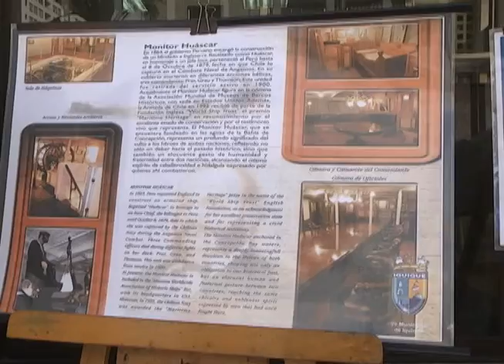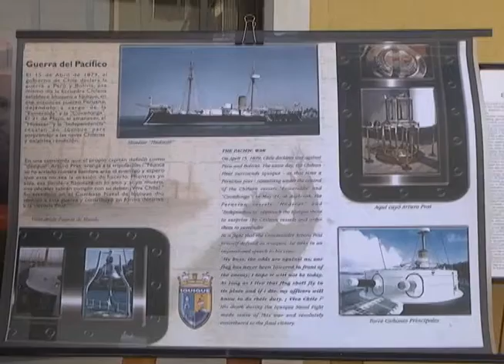BIBLIOTECA PUBLICA N° 182 EXPONE MUESTRA SOBRE EL COMBATE NAVAL DE IQUIQUE